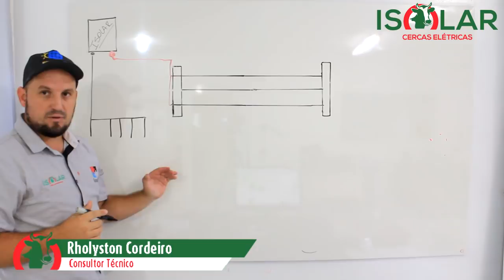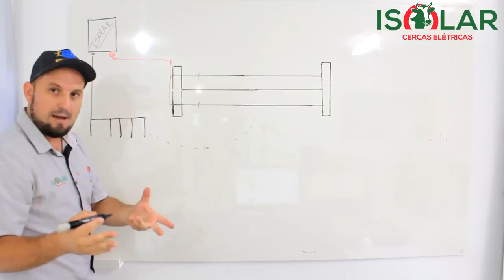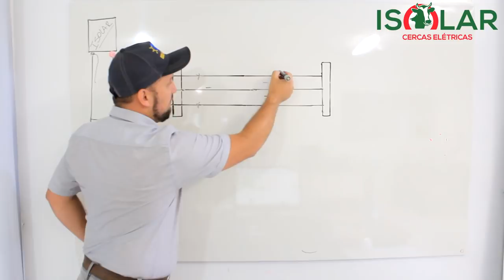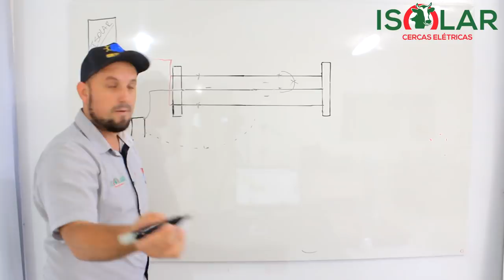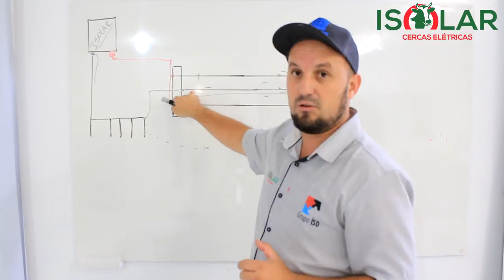Cerca com fio positivo e negativo: Explicada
Temos mencionado muito sobre isso no nosso Canal: Cerca com fio positivo (vivo),  fio negativo (terra, neutro), mas, hoje vamos explicar de forma mais detalhada, o que é e como se faz.

Precisa dimensionar o Kit para sua cerca?